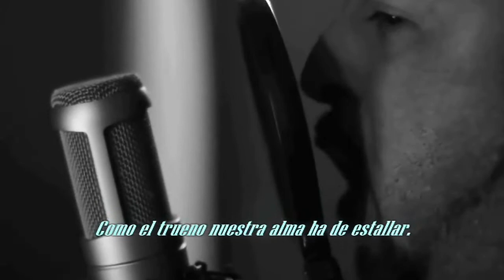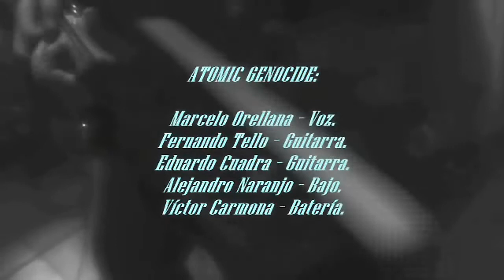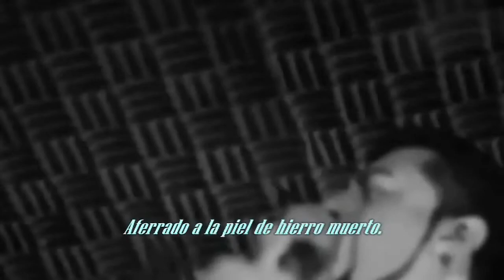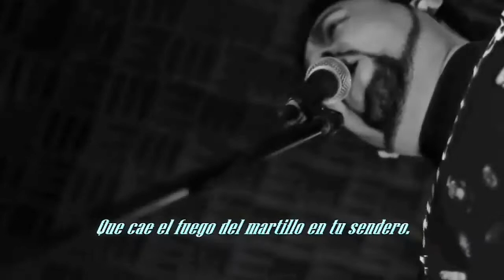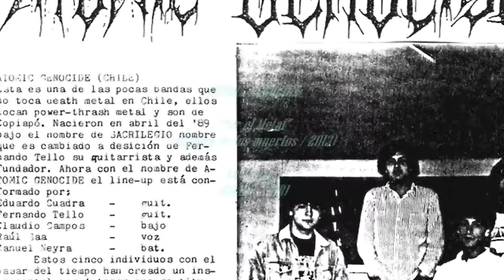Atomic Genocide - Por el Metal (letra)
Banda / Band: Atomic Genocide.
Canción / Song: Por el Metal.
Álbum / Album: El libro de los muertos.
Año / Year: 2013.
Género / Genre: Speed / Thrash Metal.
País / Country: Chile.
Por / By: CRAB-ZIUR.